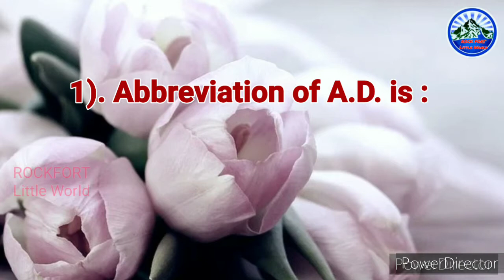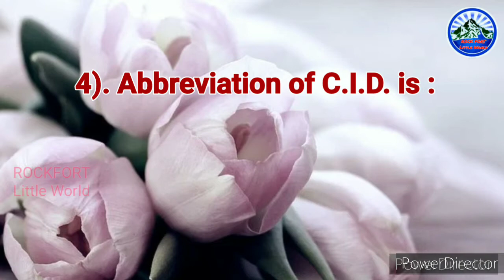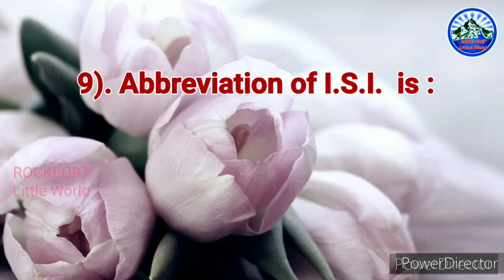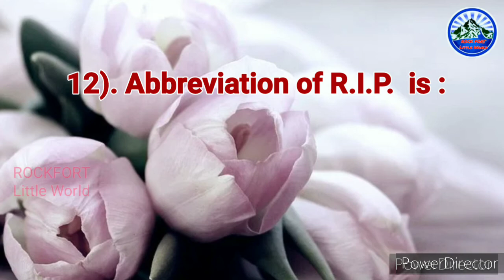GKQuestion&Answers,பொதுஅறிவுகேள்விகள்-4,generalknowledgetrivia,Abbreviation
IntelligentGKquestion&answers-4,

Here we say some GK Abbreviation question and answers.